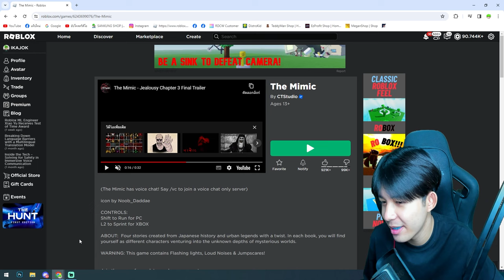ตะลุยผีเลโก้ สุดสยอง! The Mimic